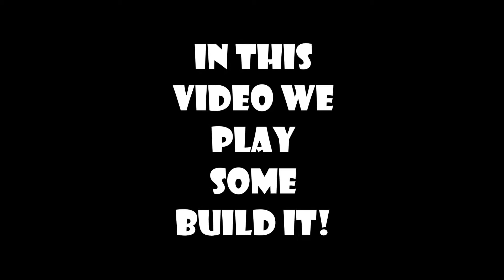Minecraft - Build It!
Welcome to an episode of "Build It!" I hope you enjoy the video.